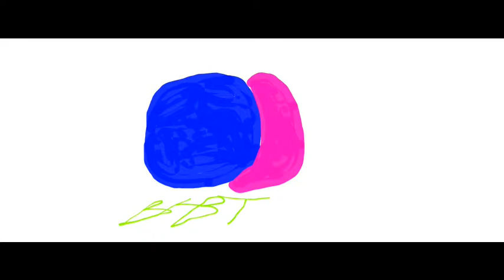BHBT Productions (2nd Logo)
This is my 2nd logo.